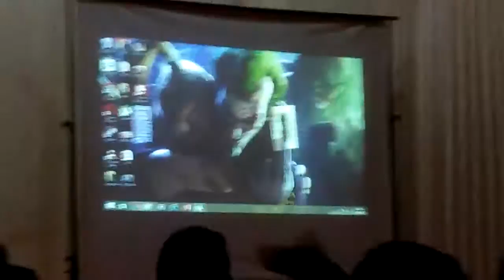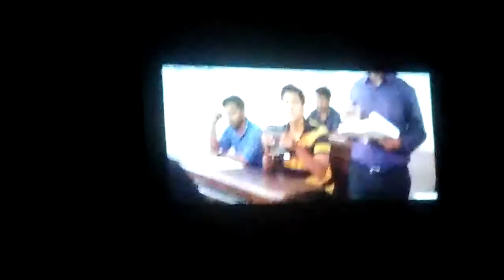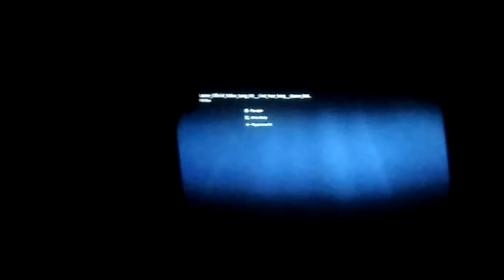Queen malayalam movie fisrt song first time @ MEA Engineering cllg perinthalamanna